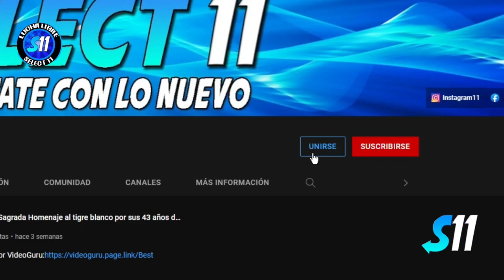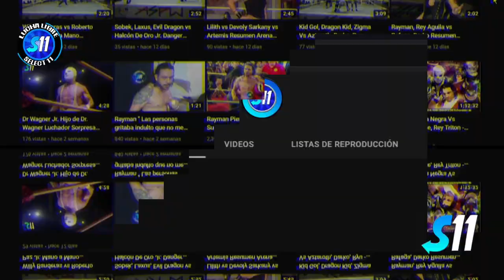Lunatik Fly, Osiris vs Aero Xtreme, Galactico